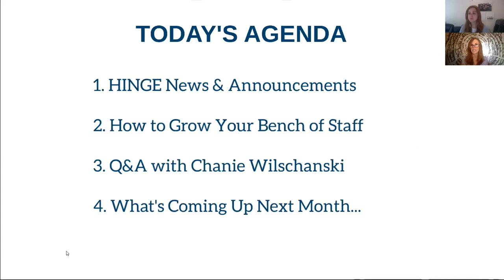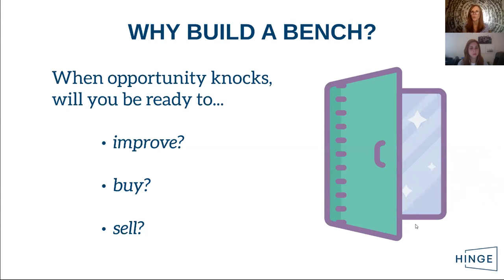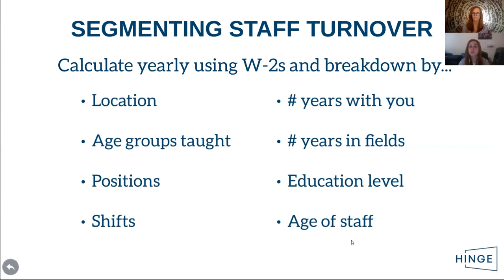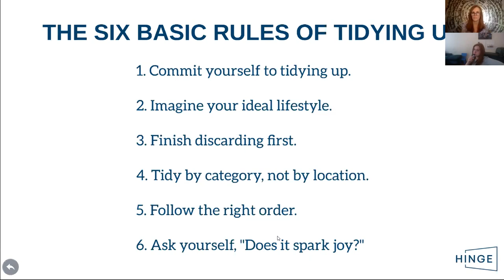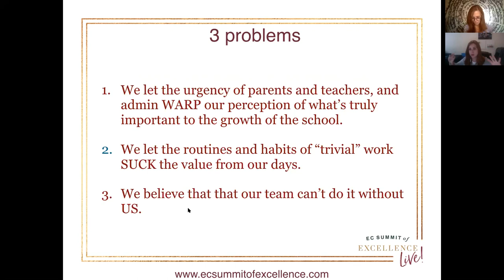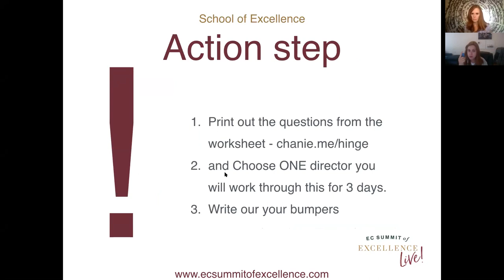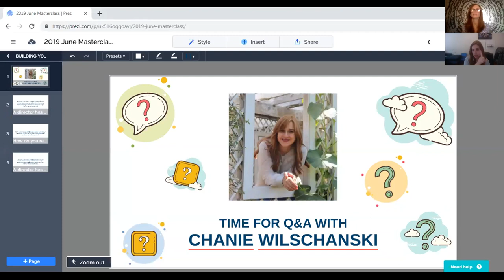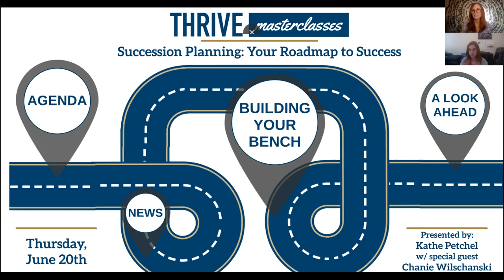Building Your Bench: How to Grow Your Team for Success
Kathe Petchel and Chanie Wilschanski team up to discuss concrete ways to grow your team in preparation for your exit.